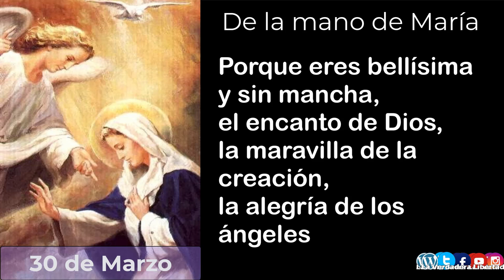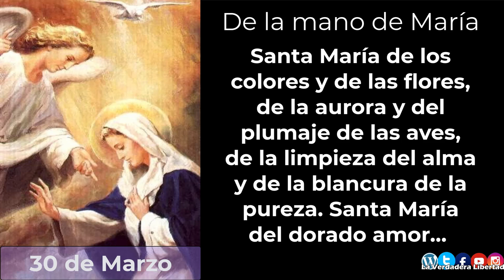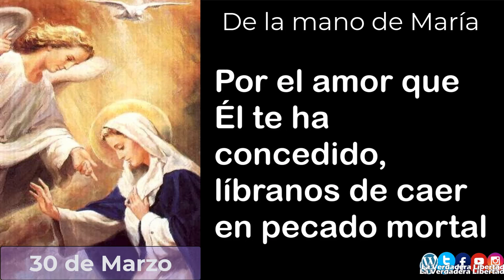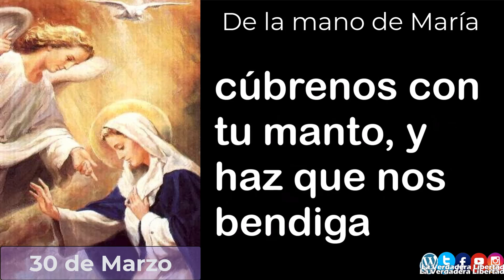De la mano de María 30 de Marzo (meditaciones del padre Alfonso Milagro y las 3 Ave María)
5 minutos con María, un año de meditaciones del padre Alfonso Milagro

30 de Marzo

*Santa María de los colores, de esos colores en los que se despliega la gracia, porque la gracia es vida, es color y dinamismo, es resplandor, alegría y claridad*.

Santa María de los colores y de las flores, de la aurora y del plumaje de las aves, de la limpieza del alma y de la blancura de la pureza. Santa María del dorado amor… ¡Qué distinto vivir la vida en blanco y negro, en la monotonía de un pasar sin ilusión, o vivirla llena de colores, de brillos y claridades, de ilusiones e ideales, de amor!

Madre, ayúdanos a confirmar en la fe a nuestros hermanos